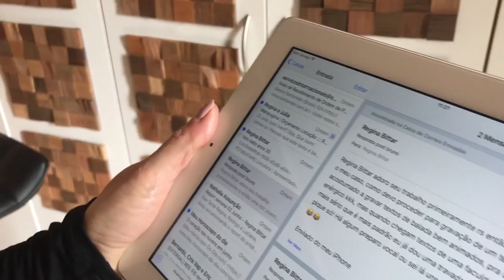REVELADO: Como fazer a Locução de um Texto Emocional?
Tá com dúvidas?